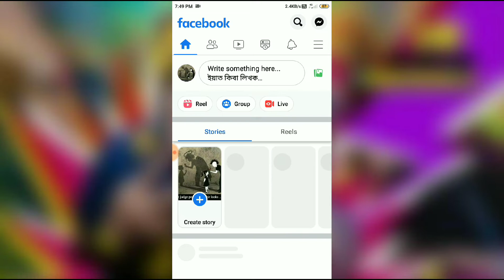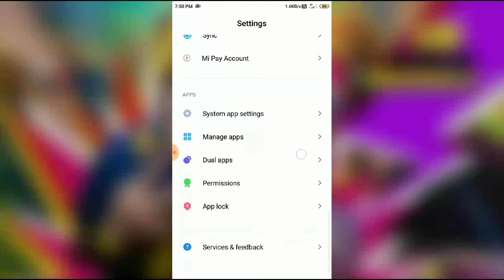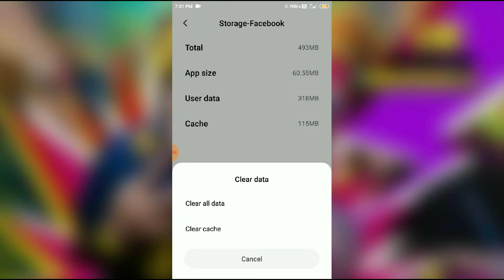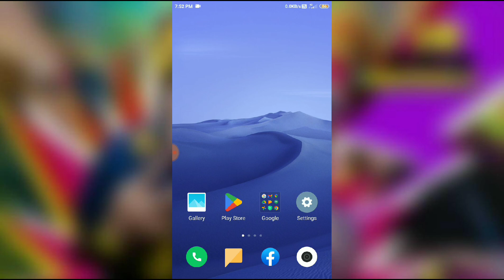Fix tag feature not working in Facebook story problem solved 2022.